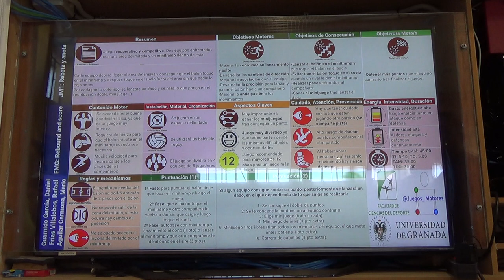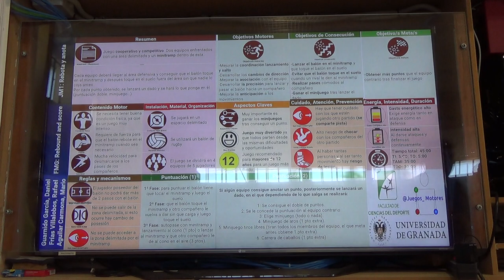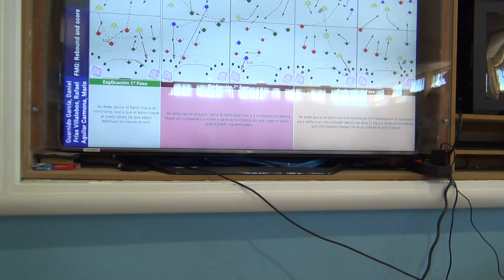Rebota y anota 5R 1/2 00207